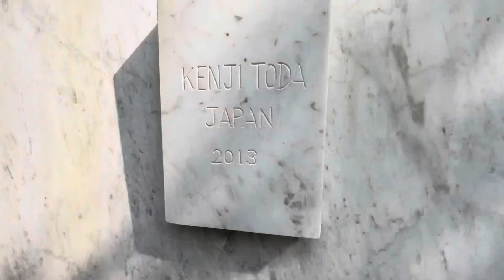Finally New Superbike Final Ho Gayi😍